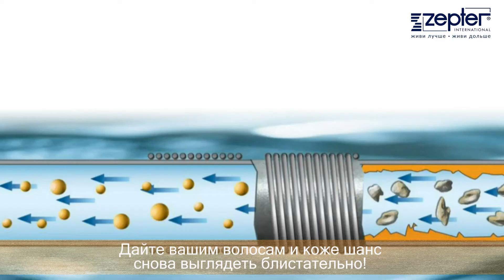Zepter Latvia: CleanSymag